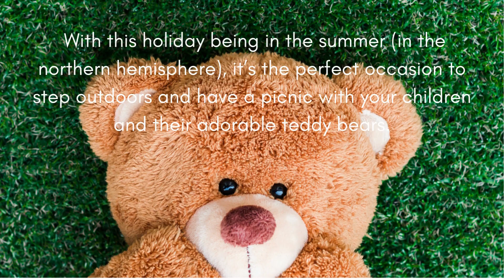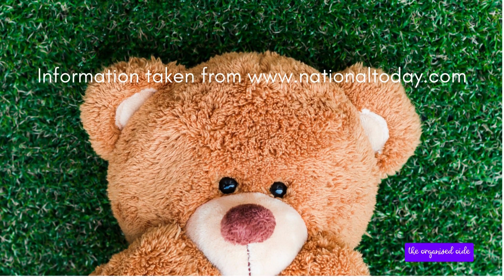The Week Ahead - 9th - 15th of July 2023